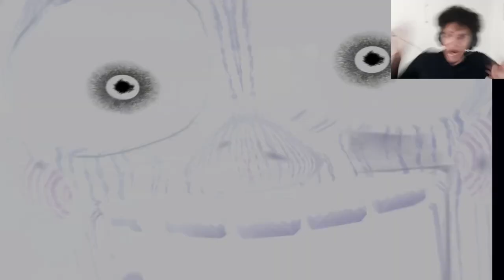Five Nights At Freddy's Jumpscares Compilation!!!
This is just an edit of all my fnaf gameplays

Join the PG ZONE and comment for some scary games!

1905 Metal Disc Music Box: Lullaby Waltz · Music Box

Music Box Collection

Music Publisher: Hot Ideas Inc.